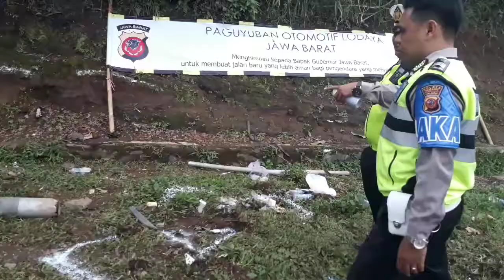Kecelakaan Kembali Terjadi di Tanjakan Emen, Subang